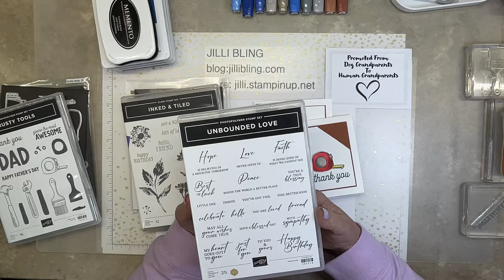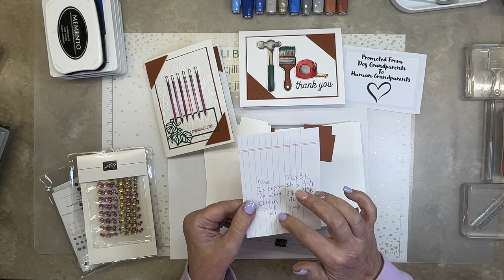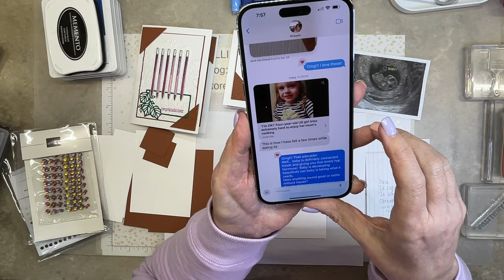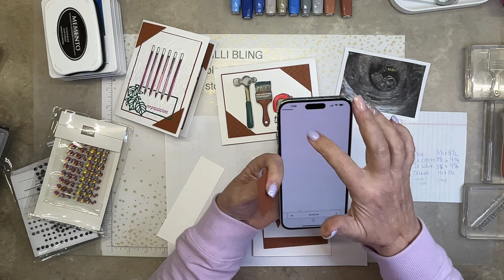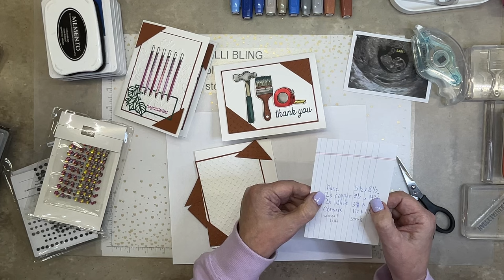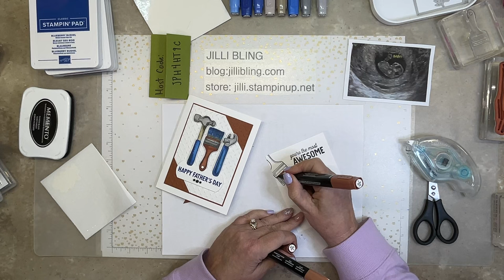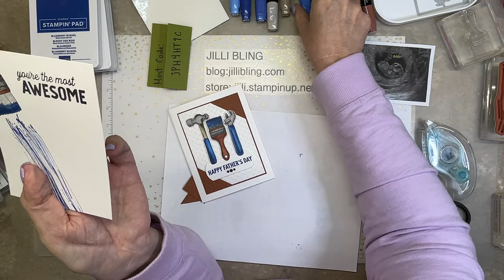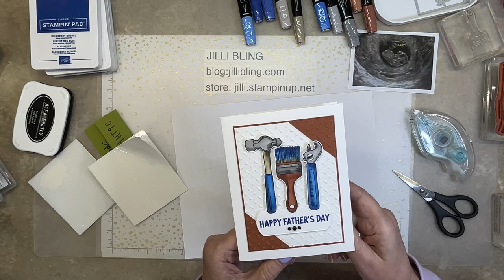Trusty Tools in Copper Clay - April Project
Copied from All Things Stampy

I have been waiting and waiting to dive in and have fun with this bundle!  These projects use just the bundle and coloring with the blends. The previous project uses SAB(sale a bration) DSP coordinating with this bundle… it’s so fun!  AND there are dies in this bundle to make tools with dies.  Imagine the tools die cut and using foil paper for the metallic tool parts!

This card features simple stampin.  Sure you might get lost in coloring (like I did) but a few images and greeting centered on the card and whaaalaa… you are set!

Here is a link to my online store where I show all the products used to make the fun fold cards
Here is a link to my online store where I show all the products used to make the copper clay corners cards

Here is a link to my blog where I show photos and paper cut sizes

If you are placing an order for $150 or more, I want you to enjoy all of the Host Rewards you have earned.  If your order is less than $150, I’d love for you please add this Host Code JPH4HT9C when prompted. Thank you!

Happy Stampin,
JilliBling